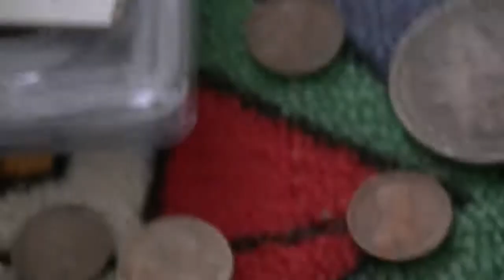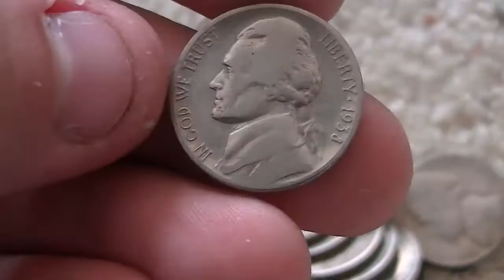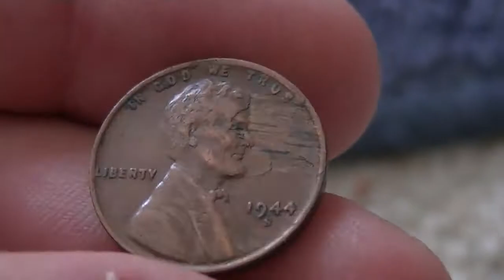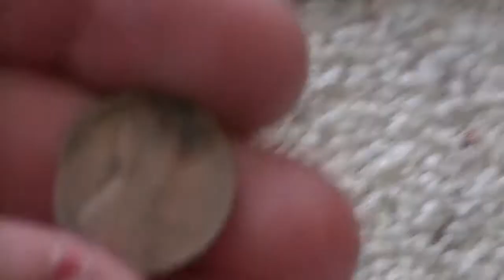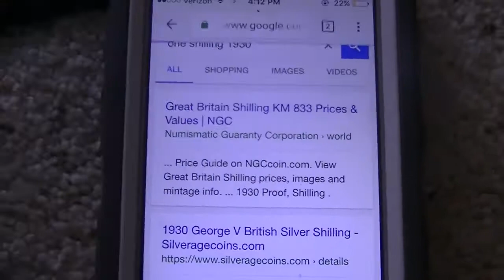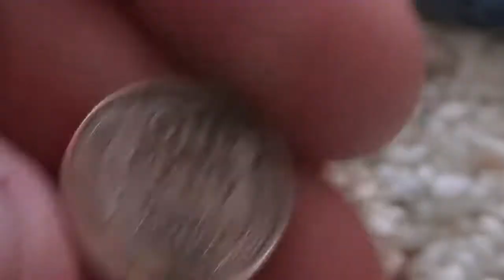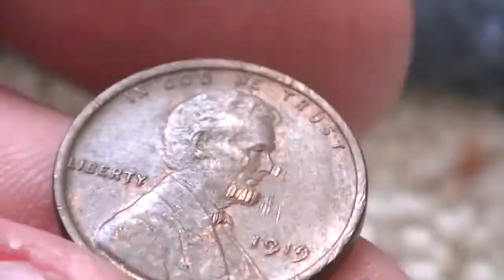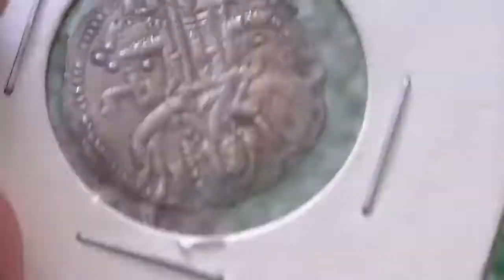Coin Store Finds Part 3 - THERES MORE WHERE THAT CAME FROM!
Another finds video to at to the list.